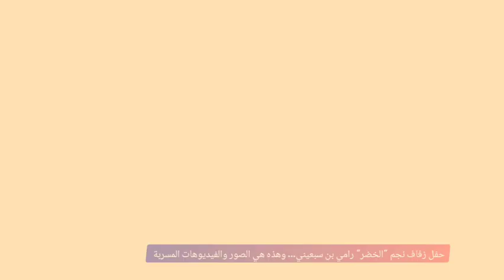حفل زفاف نجم "الخضر" رامي بن سبعيني... وهذه هي الصور والفيديوهات المسربة